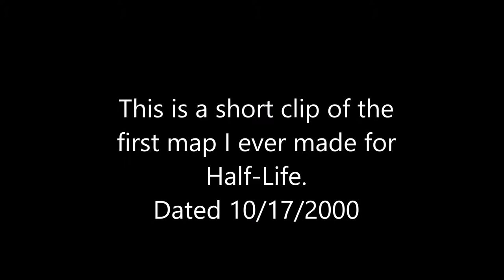Half Life Anniversary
Happy Anniversary to Half-Life. To celebrate I thought I would post a video I captured of the very first map I ever made back in late 2000.

Here's hoping we get some news on HL:VR and Half-Life 3. :)